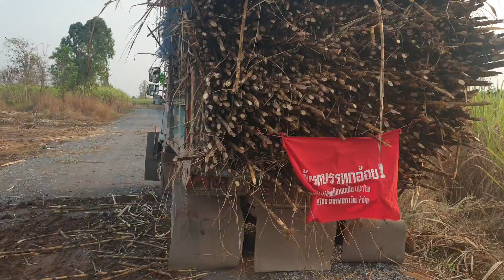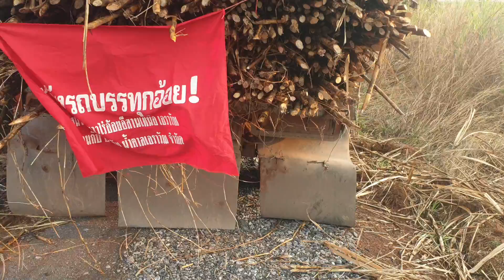คีบอ้อยหลังฝนเละตุ้มเป๊ะ